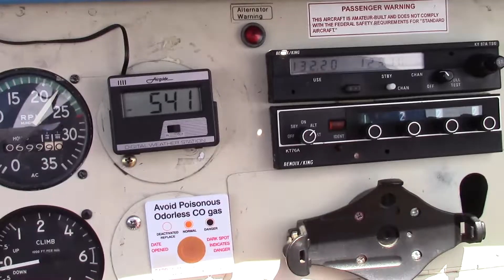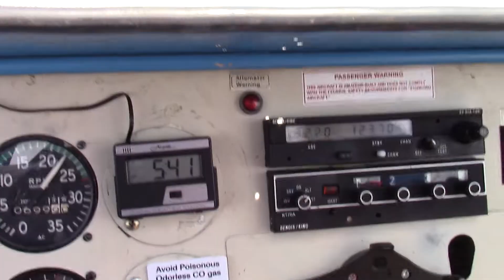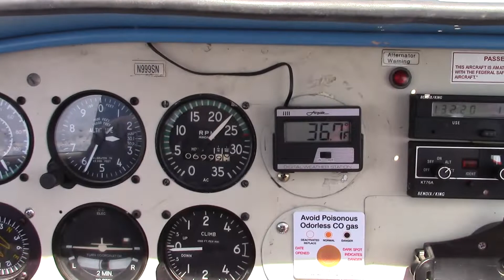05 414 Miles to go PAPG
May 28th,  2017 Flight in a Vans RV-6 from Orcas Island, WA to Petersburg, AK.  Direct flight over the British Columbia Coastal Mountain range.

Flight altitude was at 12,500 MSL, 702 Miles traveled: 5hours 12 minutes.

This video shows 414-miles left to go, not quite at the half way point.

Was flying with one hand and videoing with the other-was not able to look through the view finder to focus on anything-in other words I just pointed the camera at what I hoped it was recording.

Mike Bauer